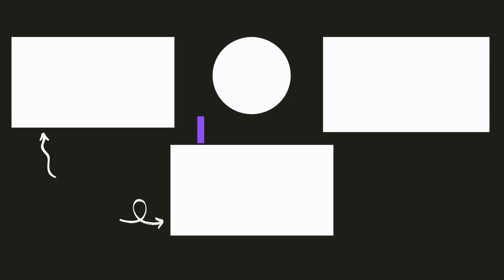How to change Car key battery ? SWIFT car key battery replacement at home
(amazon) Panasonic Lithium Coin Battery CR1620, Pack of 5
Similar Tool Kit
Swift Floor Mat
Philips Exclusive grooming Store on amazon
My Introduction : I am Doctor doing MD from AIIMS, Having irresistible interest in Tech Travel and Photography.